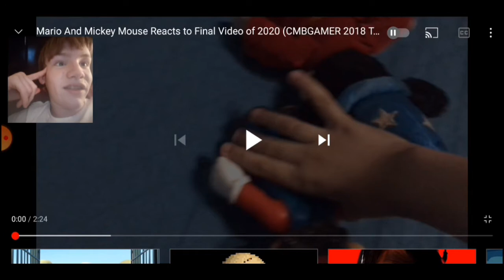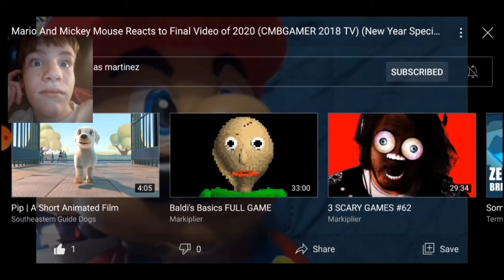Reacting to Mario Watches My Last Video || MARIO BECOMES SELF AWARE OF IT'S PLANS!?!